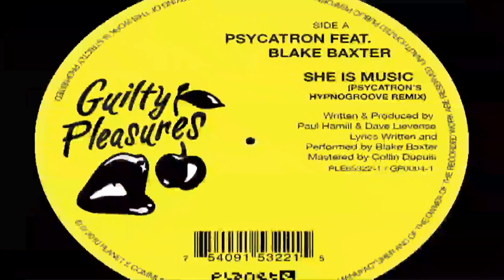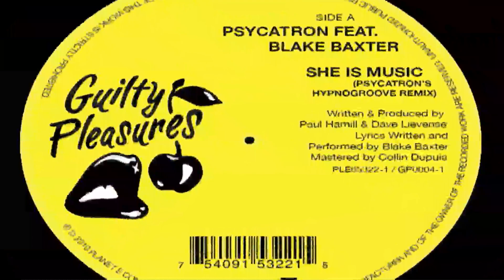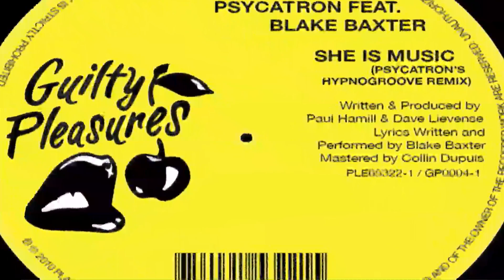Psycatron - She Is Music ft Blake Baxter (Planet E/Guilty Pleasures)